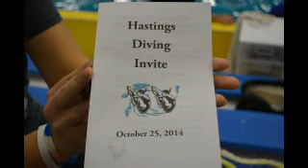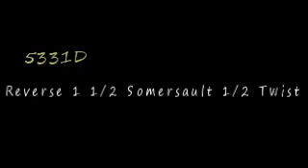Meghan Miller Woodbury HS diving-Hasting Invite 2014